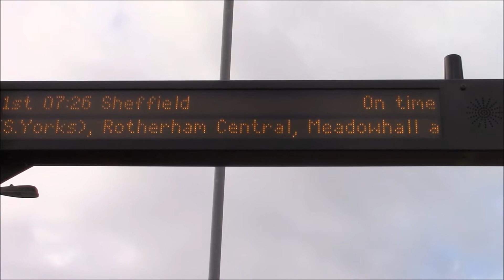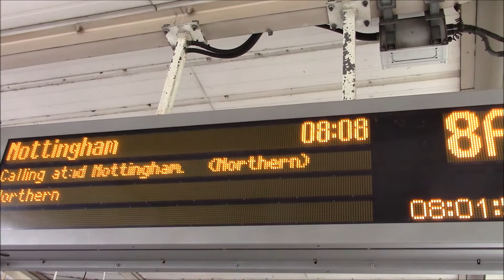Trains at Chesterfield featuring 60's, 37's, 68's, 73, 57, 66's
A great day for frieght at Chesterfield featuring my first stights of 37025 and 68004 & 68020 with plenty of frieght traffic and sorry for the video not edited due to software failure